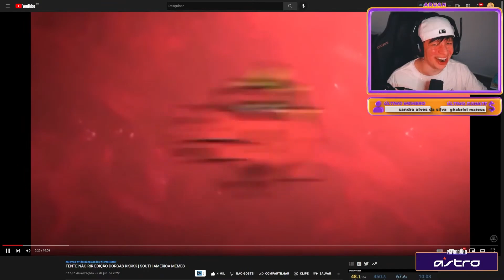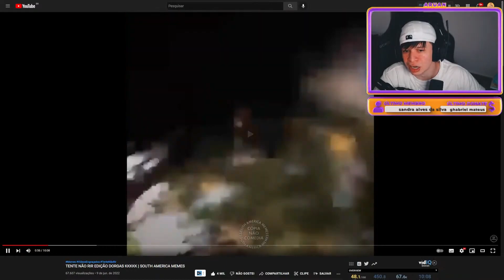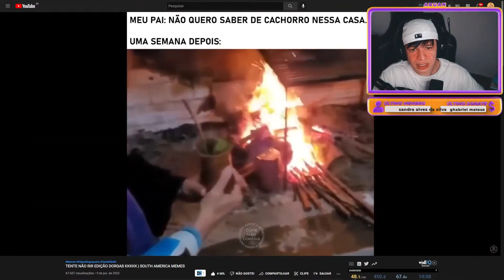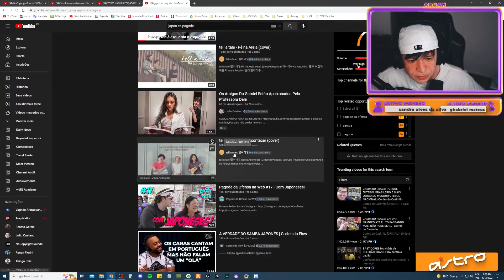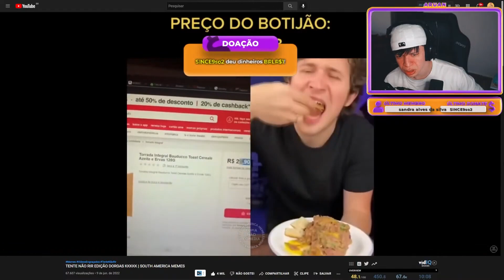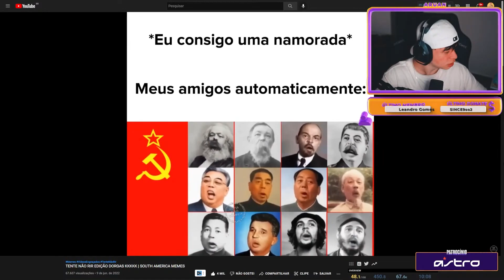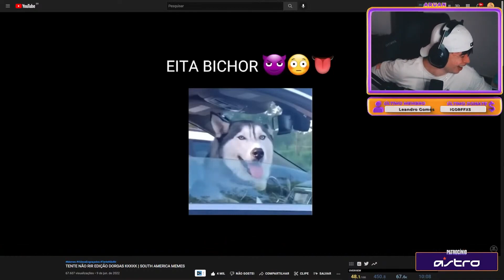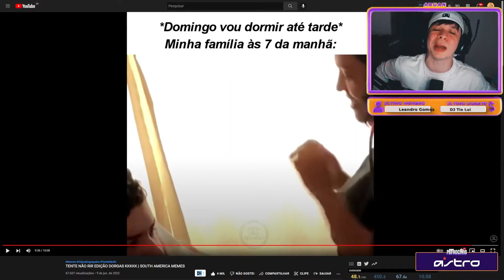ARUAN REAGE A SOUTH AMERICA MEMES (TENTE NÃO RIR) PARTE 46 - Cortes do Aruan